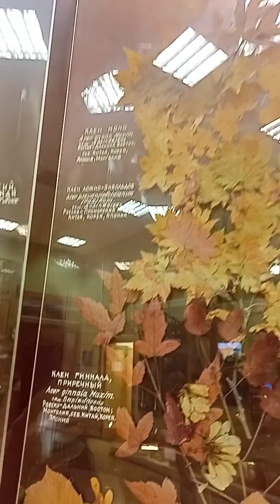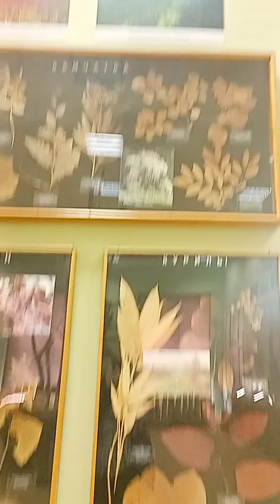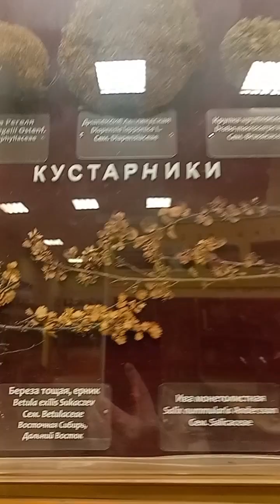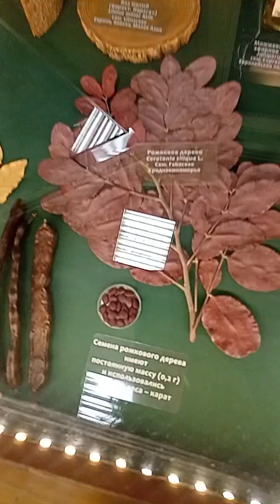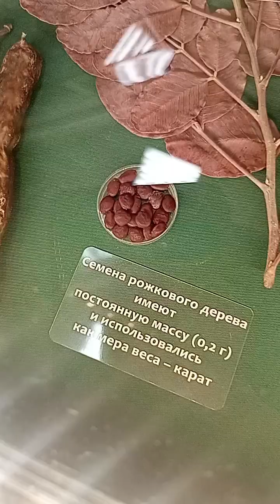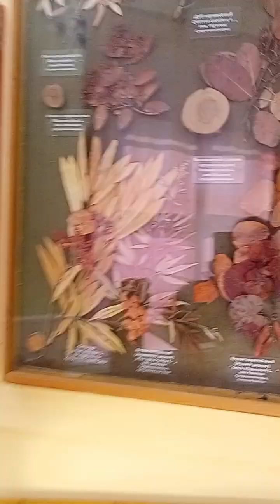Ботанический музей Санкт-Петербург Питер Типичный ботаника флора растения деревья сад цветы трава